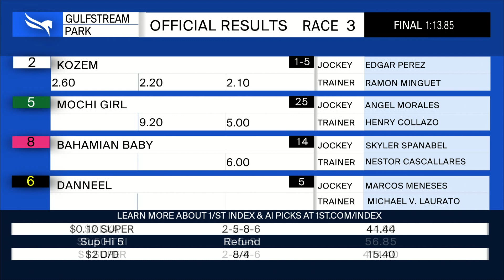Gulfstream Park October 21, 2023 Race 3